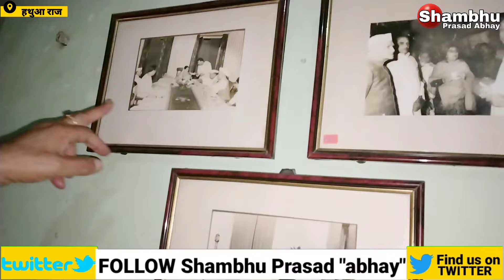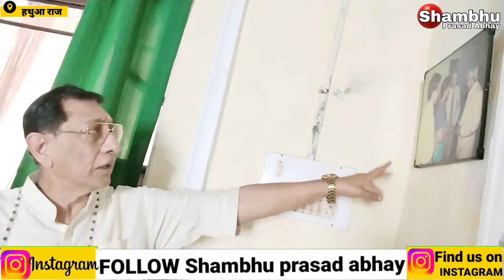देखें हथुआ राज के धरोहरों को महाराजा बहादुर के साथ...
हथुआ राज प्रसिद्ध राजघराना है यहां की कृतियों की चर्चा आज भी होती है